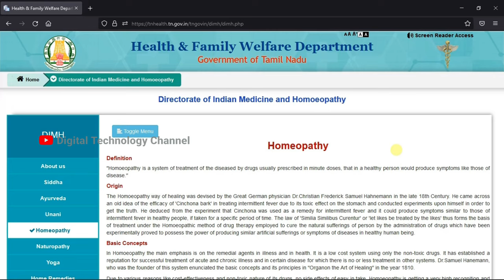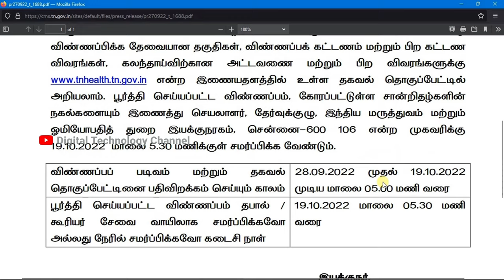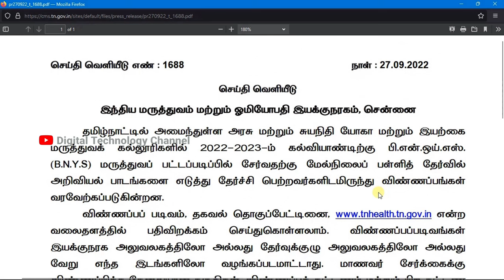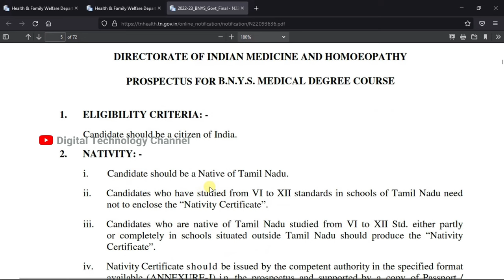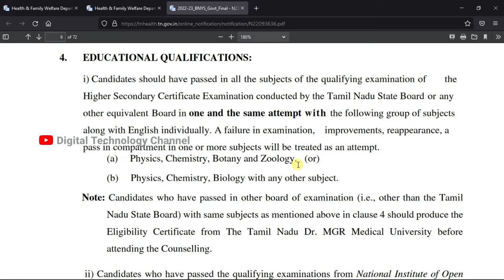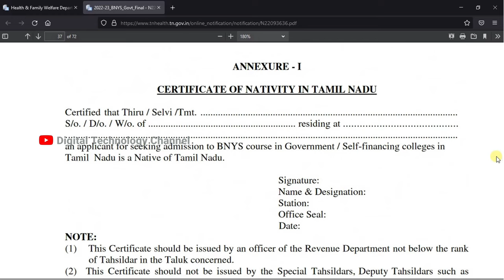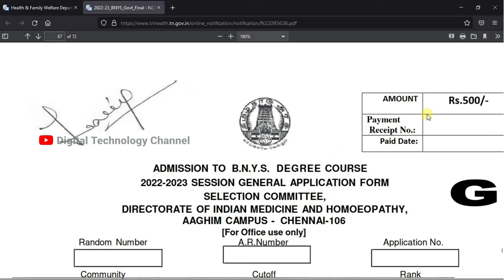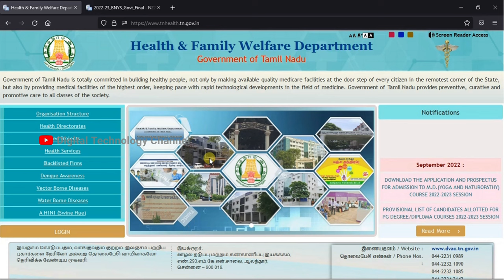B.N.Y.S. Medical Degree Course Admission 2022-2023 - Digital Technology Channel